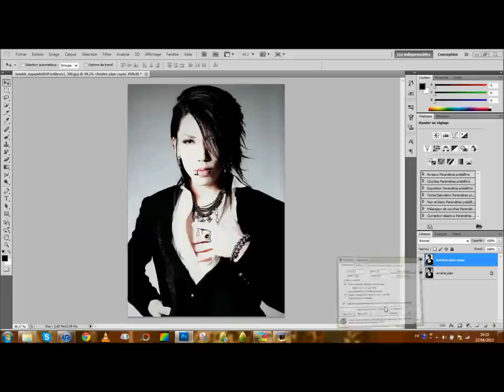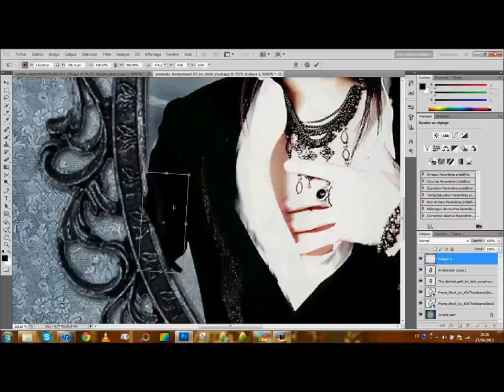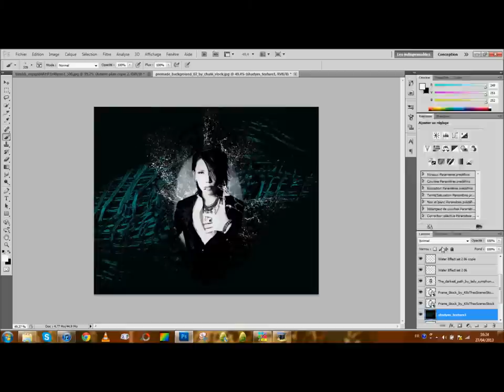Aoi Digital Art -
Aoi from the Gazette.
This manipulation is not on my DA yet but it's coming soon.